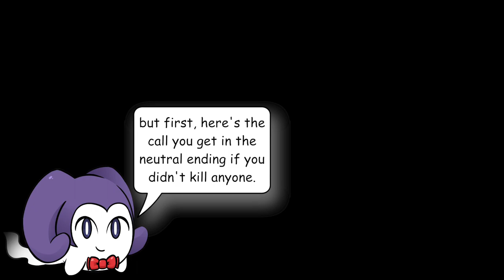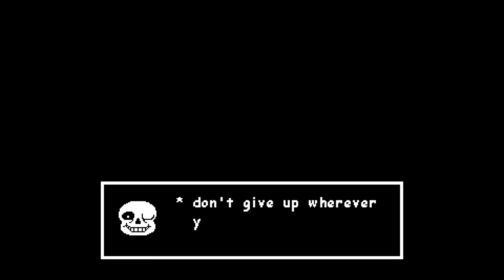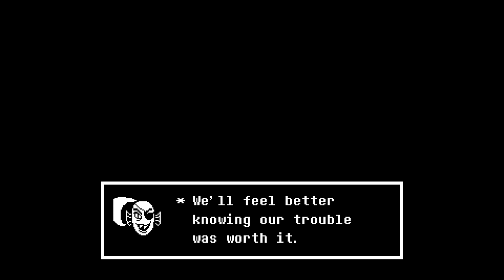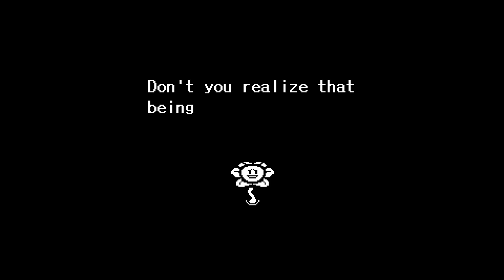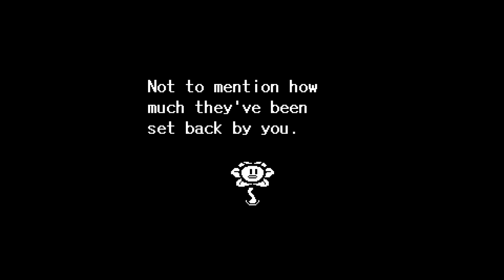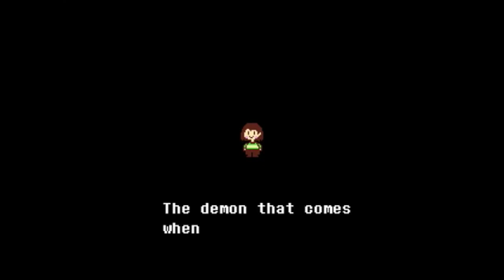Undertale - The Final Episode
...at least I think it is. Hopefully nothing runes that for me.